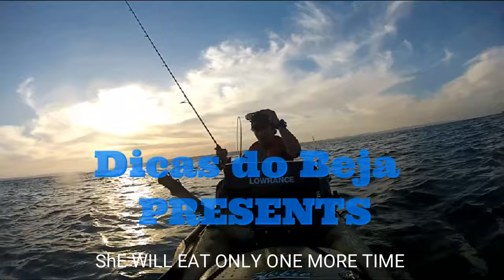Will Eat Only One More Time - CORVINA/JEWFISH/MULLOWAY/CRACKER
Obrigado por teres assistido ao video. Se gostaste faz like e subscreve o meu canal.
Não te esqueças de ativar o sino, ao faze-lo vais ser notificado de quando lançar um novo video e serás o primeiro a assistir.

Os melhores Cumprimentos
Ricardo Beja Caetano

A pesca é a minha paixão, sem ela não sou nada, vive o momento!!!

Do not forget to activate the bell, doing so will notify you when to launch a new video and you will be the first to watch.

Yours sincerely
Ricardo Beja Caetano

Fishing is my passion, without it I am nothing, live the moment !!!